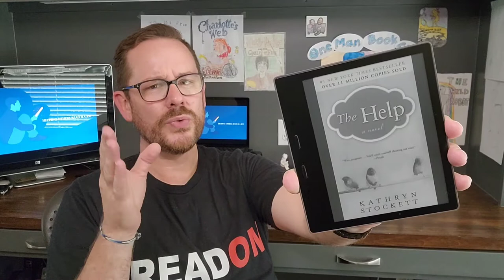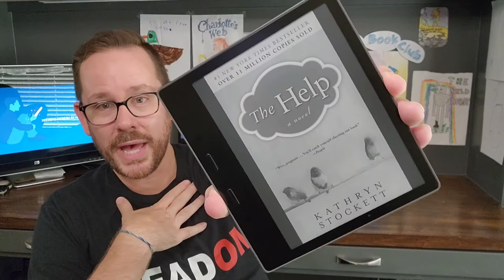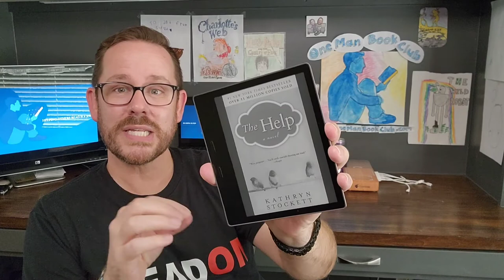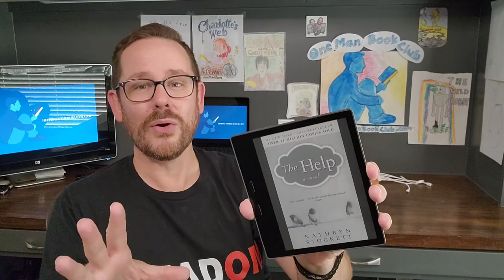The Help by Kathryn Stockett: A One-Minute Book Review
It's another One Man Book Club One-Minute Book Review! This time, Dan from One Man Book Club reviews The Help by Kathryn Stockett!  Best for 16 and up.